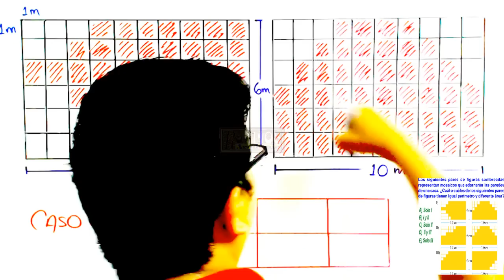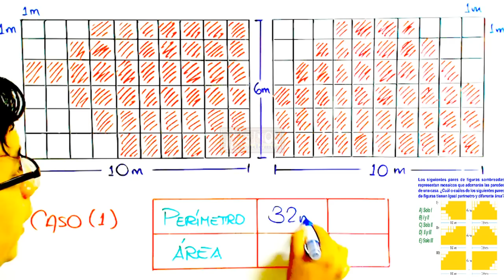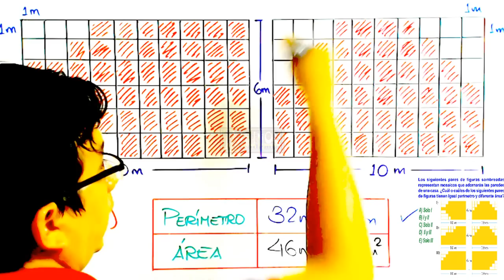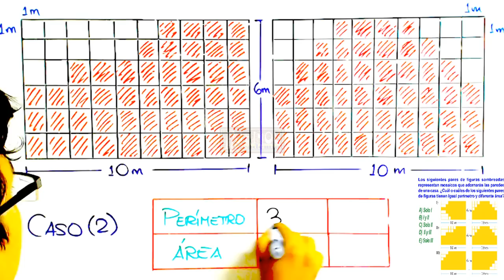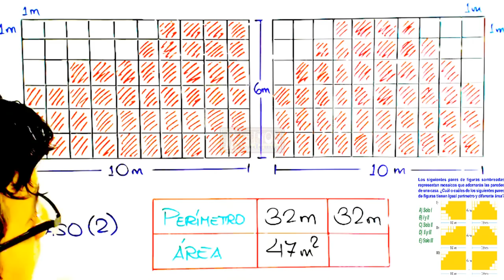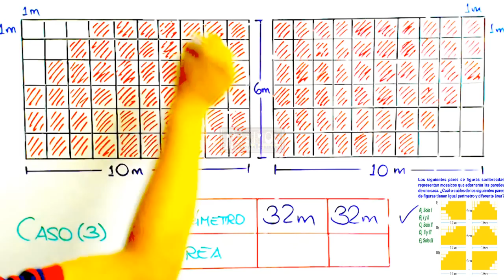EXAMEN SAN MARCOS PERÍMETROS Y ÁREAS PROBLEMA RESUELTO SOLUCIONARIO ADMISIÓN UNIVERSIDAD UNMSM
Prueba ingreso a la universidad nacional mayor de san marcos - examen general Ordinariodesarrollada  - todas las áreas - habilidad geométrica - solucionario -Perímetros y áreas

Los siguientes pares de figuras sombreadas representan mosaicos que adornarán las paredes de una casa. ¿Cuál o cuáles de los siguientes pares de figuras tienen igual perímetro y diferente área?

A) Solo I
B) I y II
C) Solo II
D)  II y III
E) Solo III